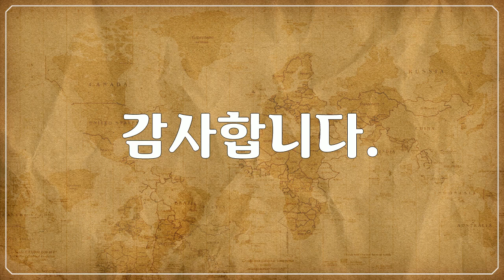나미비아, Namibia - 다양한 식물들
1만개 이상의 다양한 컨텐츠들을 목록별로 구분하여 재생목록에 정리하였습니다.